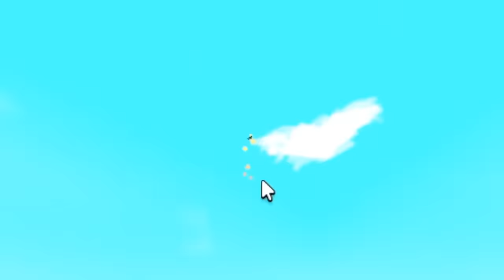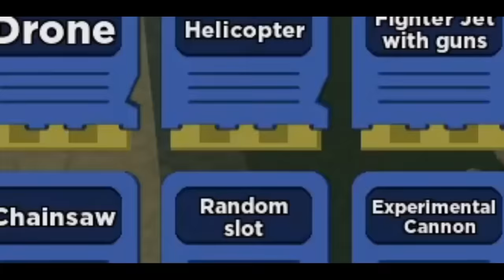DESTRUCTIVE Build Trick!! (Missile) In Build A Boat For Treasure ROBLOX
A Build Trick Video! I'll show you how to make this DESTRUCTIVE Build Trick! The Build Trick is how to make a WORKING MISSILE In Build A Boat! It can fly and blow up builds! I also tried to set up my own lemonade stand and tried selling lemonade! I hope you guys enjoy this Build Trick :D

ORIGINAL MECHANIC BUILDER! - N00B_cats

More Build Tricks in the future :D

TimeStamps:
00:00 - Build Trick Showcase
05:28 - Missile Build Trick Tutorial
09:20 - Missile Build Trick Complete
09:26 - My Next Epic Videos :D

                                                                     - Build showcases
                                                                     - Gold grinders
                                                                     - PvP battles